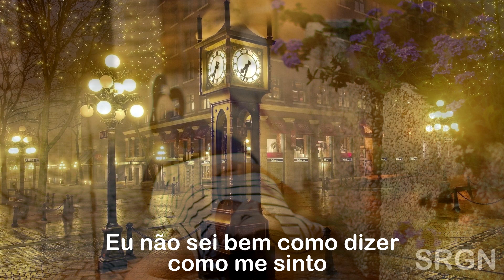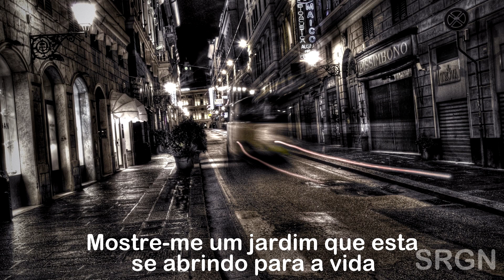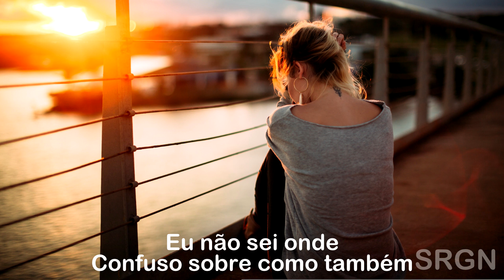Snow Patrol - Chasing Cars (Tradução/Legendas)